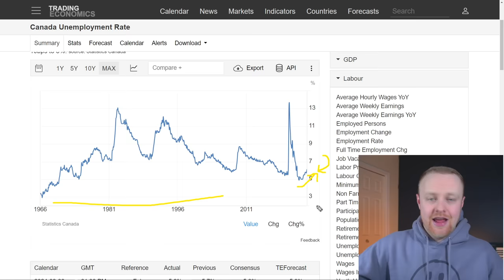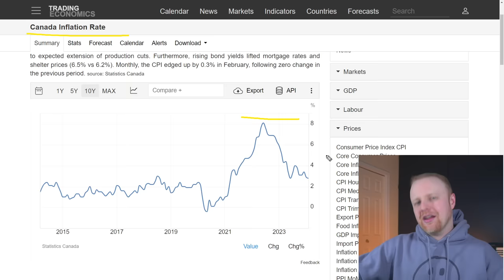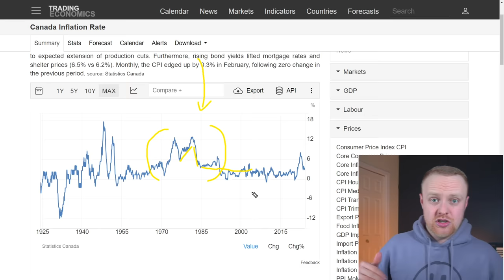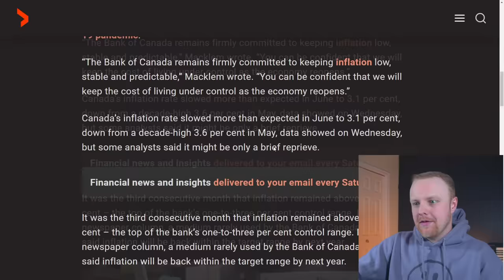It’s Over: Canada Bank’s Problem JUST Reversed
SHORTS CREATION COMPETITION:
You can feel free to use any of this content to create, monetize, and post short form content on platforms like YouTube shorts and TikTok.   Any ad revenue you make from posting this content is 100% yours.

All I ask is that you use the RussellMatthews , and tag my account on the platform you're posting.

By tagging my accounts, I'll be able to see the posted content, and the most viewed short from each month will win $100 as a thank you for spreading these messages!